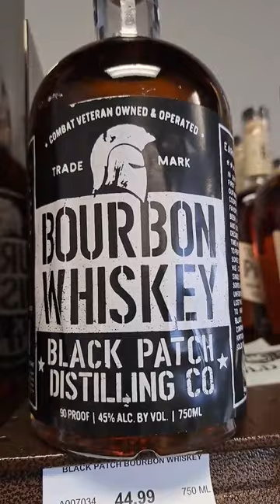Black Patch Bourbon "bourbon hunting short" Alabama